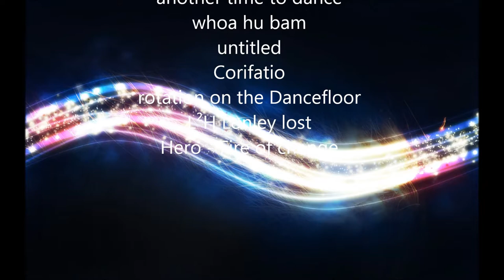75 min MegaMix - BeatParty 2013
v
v
v
§ 4: Respect each life - Respektiere jedes Leben
v
16 track´s in the Mix:

the start prozess
seeds of emotion (reanimation-mix)
zeig mir Dein Herz
red Sun
Abenteuer unterm Mondschein
Beat trap
Rumpelstilzchen 2012
Rumpelstilzchen 2011
Moondance der Hühner (cabrio-mix)
keep the g
another time to dance
whoa hu bam
untitled
Corifatio
rotation on the Dancefloor
L²H Lonley lost Hero - Fire of change